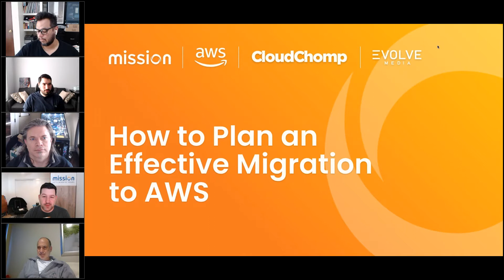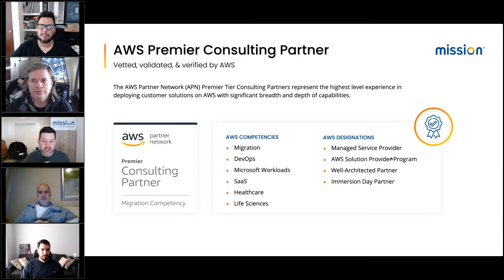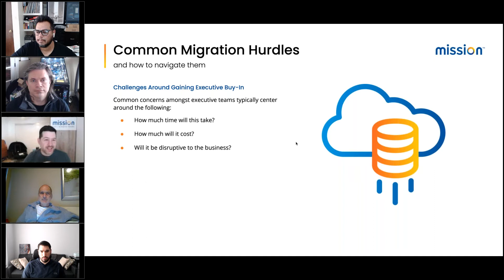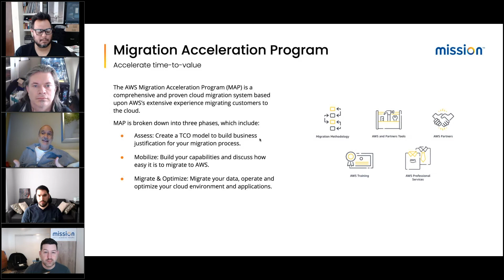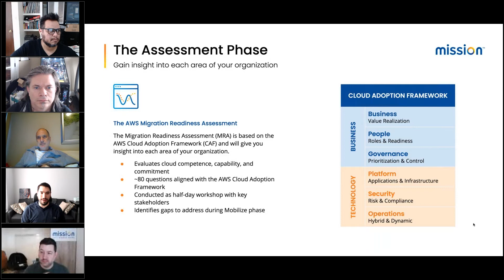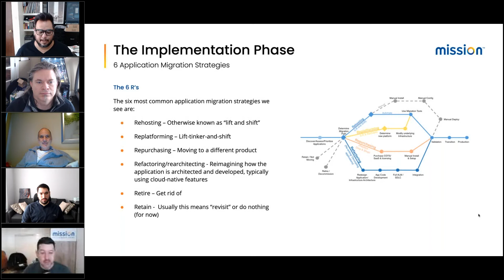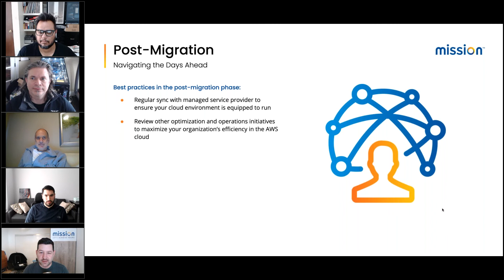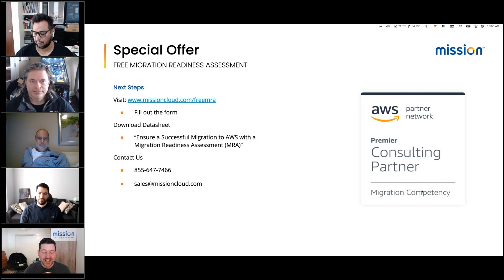How to Plan for an Effective Migration to AWS ft. Mission customer Evolve Media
The cloud promises a comprehensive array of benefits that can transform your business. With that said, migrating to the AWS cloud is an ambitious undertaking requiring extensive planning. Your executive team may be worried about cost, timeline, and potential disruption to the business. Therefore, it is critical to approach your migration strategically and with the right resources.

In this virtual event, migration experts from AWS, Mission, and CloudChomp will be in conversation with customer Evolve Media discussing:

-Financial planning for cloud migrations
-The 6 strategies for cloud migrations (aka the 6 R’s)
-Common migration pitfalls, and how to avoid them
-Gaining executive buy-in for your AWS migration
-Funding programs, including a deep dive into AWS MAP (Migration Acceleration Program)
-How global content publisher Evolve Media reduced costs and simplified infrastructure after migrating to AWS with Mission

Presenters:
-Jonathan LaCour, CTO, Mission
-Scott Goldberg, Senior Solutions Architect, Mission
-Ben Schreiner, Head of Business Development, AWS
-Francisco Bernal, CTO, Evolve Media
-David Pulaski, CEO, CloudChomp